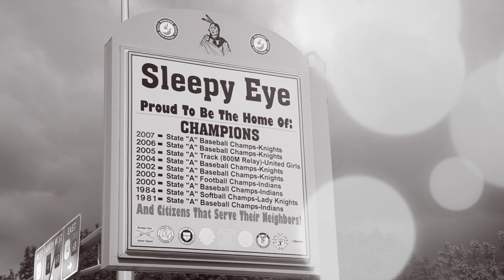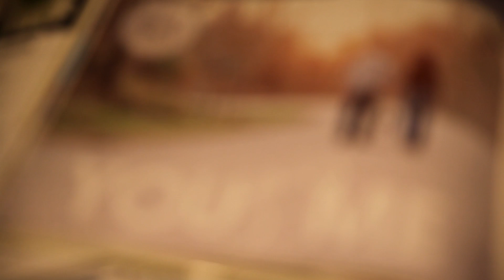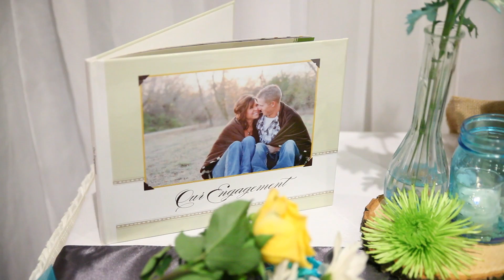Havemeier Wedding Video Highlight